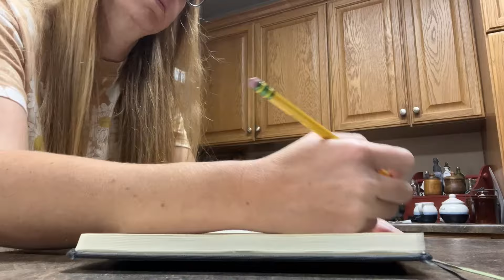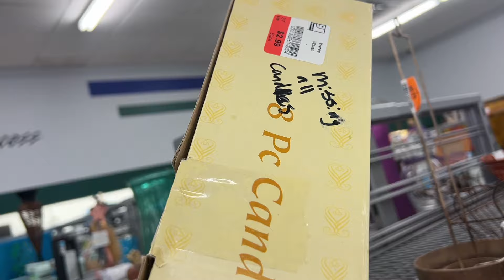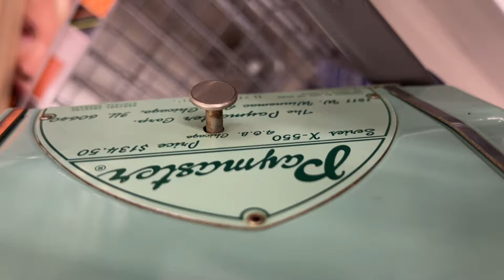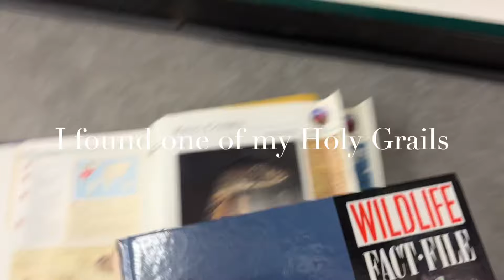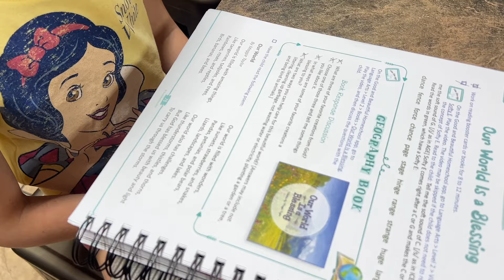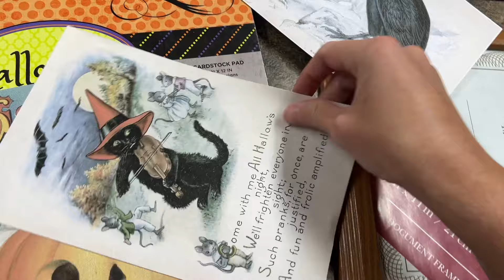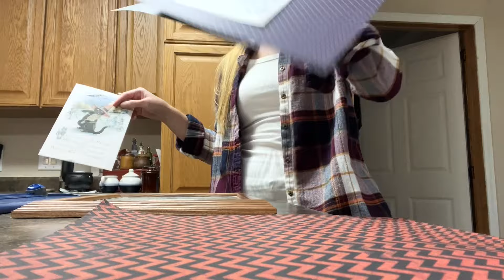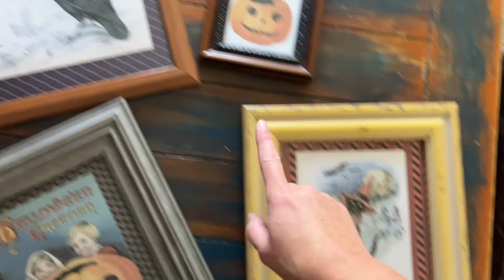Handmade Halloween Vlog and Thrift Goodwill Stores In Tulsa With Me!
I am having so much fun making all the Handmade crafts and home decor for Halloween.

I also had the best time shopping at all the Goodwill thrift stores in Tulsa.